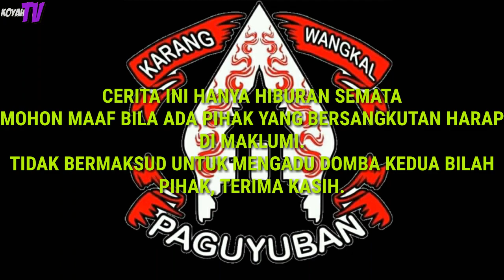CERITA KEHIDUPAN - OJEK ONLINE VS OJEK PANGKALAN | KOYAH TV Film Pendek Ngapak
Cerita pendek ngapak bercerita kehidupan tentang ojek pangkalan dan ojek online, konflik antara ojek online dan ojek pangkalan.

KOYAH TV
ORA KOYAH
ORA HAPPY

Film ngapak banyumas
Film komedi
Komedi indonesia
Film pendek lucu
Ngapak konyol
Cerita kehidupan
Ngapak indonesia
Film ngapak
Ojek online
Ojek pangkalan
Film pendek